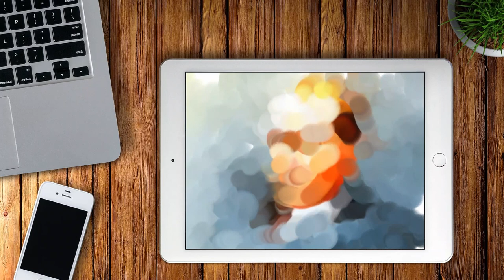Realistic Finger Painting Great Leader of Turkey Mustafa Kemal Ataturk Portrait with iPad